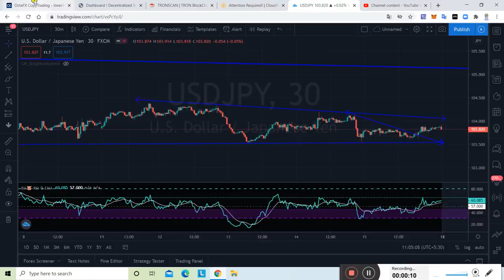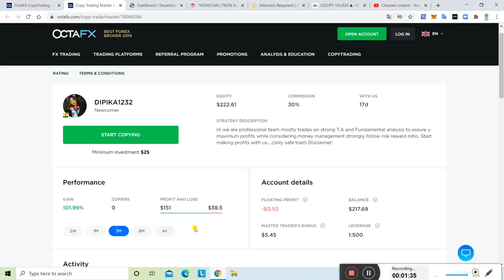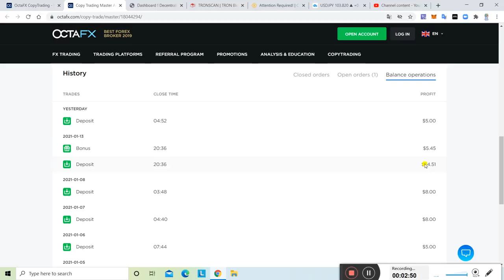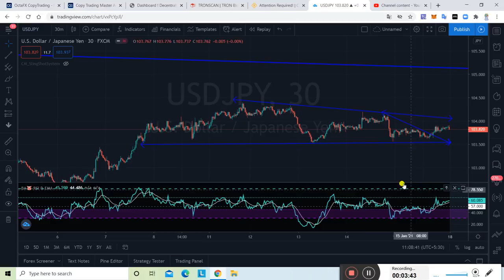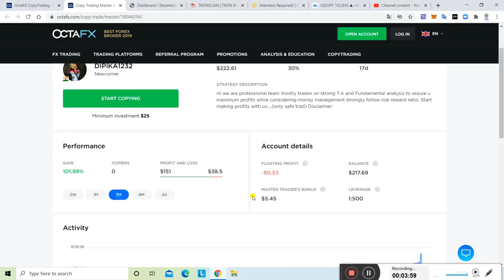Octa Fx Copy Trading 10 Days 135$ Profits | 6% Day Average | Forex Trading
*Forex Trading*

🏆 Award winning Forex Signal Provider Channel 📈
🏌‍♂Winning Ratio 85-90% 💵
🎖Single SL and Single TP💵
⚖Free and VIP Signals💵
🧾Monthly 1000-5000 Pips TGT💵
💡Profit Every Month💵
⚖Always follow Risk & Money Management💵

Kumawat mlm
Forex signal Free

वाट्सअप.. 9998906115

अकाउंट मैनेजमेंट... 300$/..500$./1000$

start

-:Video Topics:- Forex Trading How to start forex Trading In india How to start forex trading hindi Octafx registration process in hindi Octafx Review in hindi Octafx Account opening guide Octafx Best Trading Platform Best forex broker Currency trading guide Octafx Copy trading Octafx Review in hindi Forex Trading tips in hindi Make a account for forex Trading Create a Forex Trading account in India tradingview iq option olymtrade binomo autotrader forex forex factory

Octa fx
Octa fx review
Octa fx india
Octa fx copy trading
Octa fx app
Octa fx login
Octa fx demo
Octa fx mt4
Octa fx quora
Octa fx trading
Octa fx apk
Octafx account types
Octa fx trading app
Login octafx
Octa fx demo contest
Octa fx mt4 download
Octa fx metatrader 4
Octa forex traders